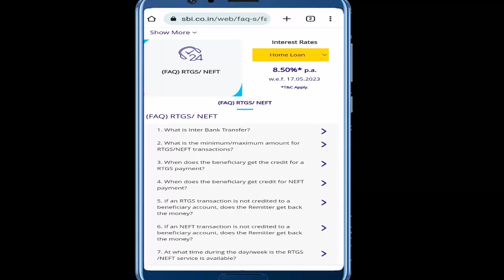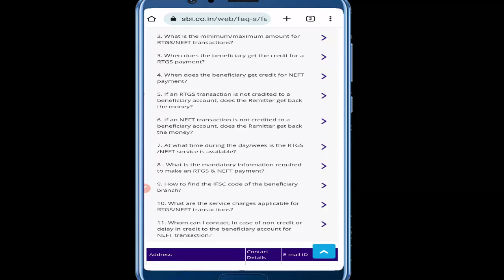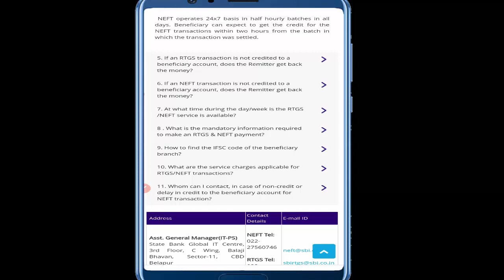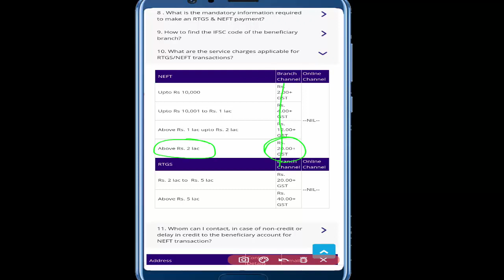Neft Hone Me Kitna Time Lagta Hai || neft transfer me kitna time lagta hai 2025 | neft Charge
aj ham janenge SBI neft transfer me kitna time lagta hai (how much time take neft to transfer money) or neft ka paisa kitne din me aata hai or sath me jannege neft transfer me kitna charge lagta hai.

Topic Covered:
SBI neft transfer,
neft transfer in 2024,
neft transfer me kitna time lagta hai,
neft se paisa kitne din me aata hai,
neft hone me kitna time lagta,
neft ka paisa kitne din me aata hai,
neft se paise kitne din me aata hai,
neft me kitna time lagta hai,
how much time take neft to transfer money,
neft time for transfer,
neft transfer me kitna time lagta hai 2023,
neft kitne time lagta hai,
how much time neft fund transfer takes,
neft se kitna paisa transfer hota hai,
neft se paise kitne time me aata hai,
neft se money transfer me kitna time lagta hai,
neft timing for fund transfer,
neft hone me kitna time lagta hai,
neft mein kitna time lagta hai,
sbi neft transfer time,
neft transfer to other bank time